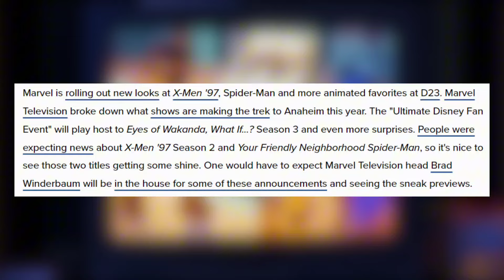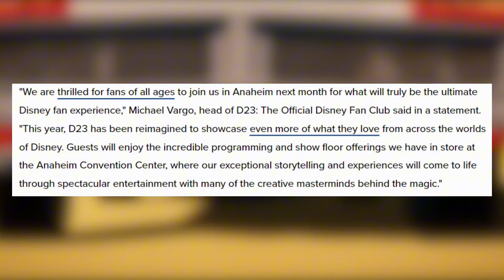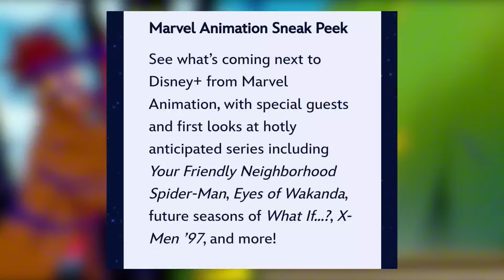MARVEL ANIMATION WILL BE HUGE AT D23!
Marvel Animation is bringing the heat at this year’s D23 Expo! Your Friendly Neighborhood Spider-Man (formerly known as Spider-Man: Freshman), X-MEN ‘97 Season 2, Eyes of Wakanda and What If Season 3 will present at the upcoming Disney event in August.! According to the schedule, Marvel Animation will be showing sneak peaks at the upcoming Marvel animated seasons and series! D23 is looking to be big for Marvel Studios and Marvel Animation as well! Which show are you most excited for?

What's good, everybody! My name is Josh aka JaceTheDon!

Welcome to channel where we discuss cartoons, Marvel, DC and many more things. I hope you have a great day and peace out 🤘🏿

This channel & videos are owned by JaceTheDon. I believe all content used falls under the remits of Fair Use, but if any content owners would like to dispute this I will not hesitate to immediately remove said content. It is not my intent to in any way infringe on their content ownership. If you happen to find your art or images in the video please let me know and I will be glad to credit you.